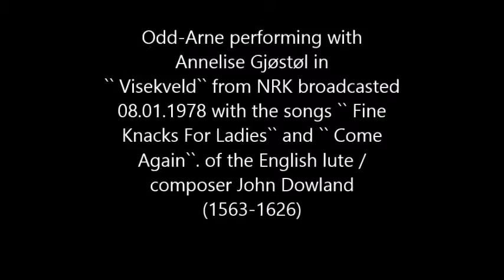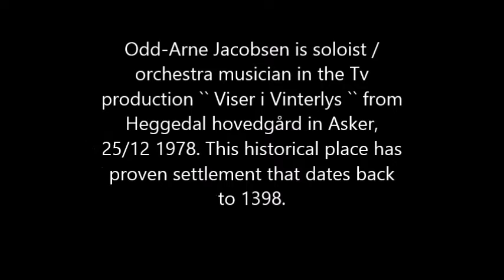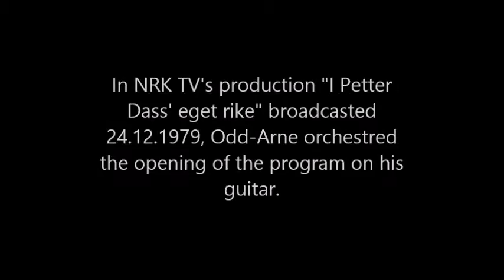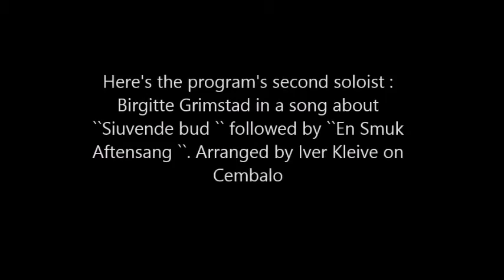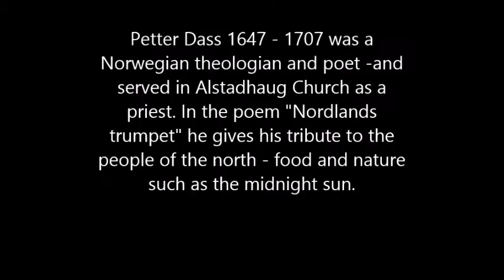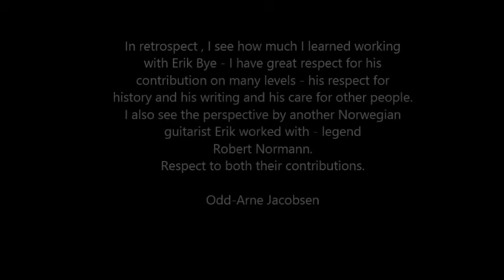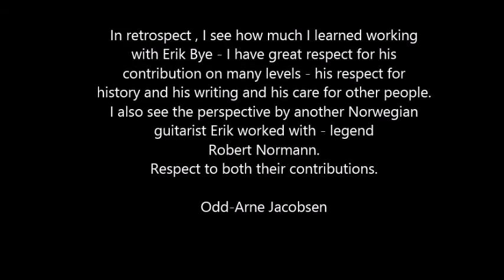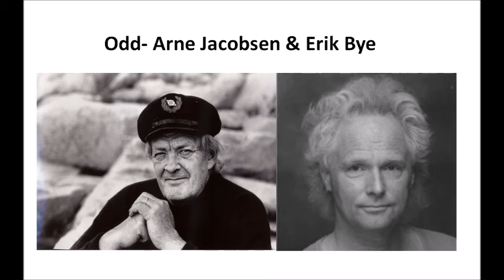Odd-Arne Jacobsen & Erik Bye -A journey through the 1970's and 80s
Odd-Arne Jacobsen worked a lot with Erik Bye between 1978–1983. Erik Bye collaborated with famous Norwegian composers in the folk song genre, Finn Ludt and Bjarne Amdahl to name a few. From 1978 –1983, Odd-Arne Jacobsen worked with Erik Bye –both as a soloist and accompanist in TV productions Erik Bye hosted.